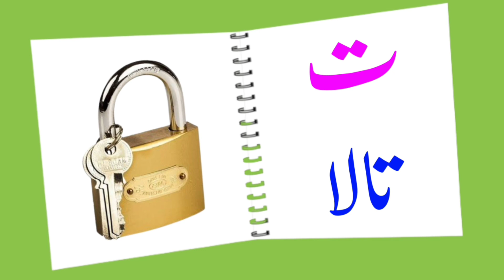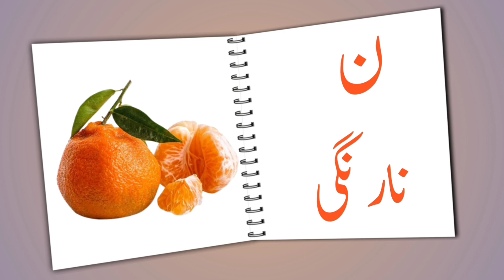learn urdu alphabets and words and many more | اردو حروف تہجی | اردو حروف اور الفاظ | Urdu Rhymes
urdu haroof e tahaji
learn urdu alphabets and words and many more

اردو الفاظ
الفاظ